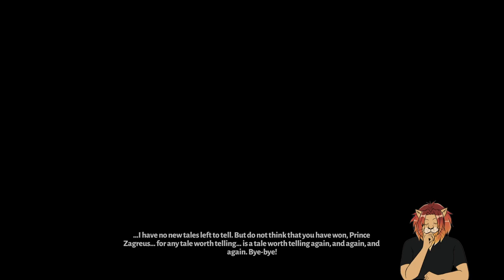Let's get this bread(but in French)